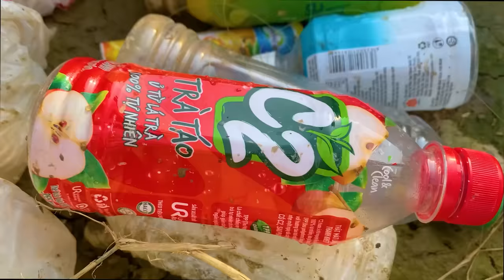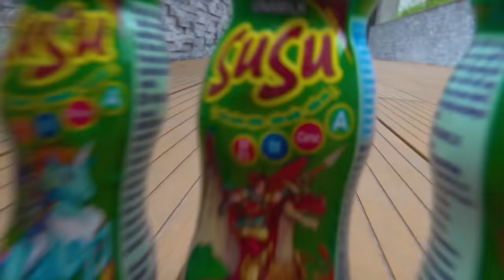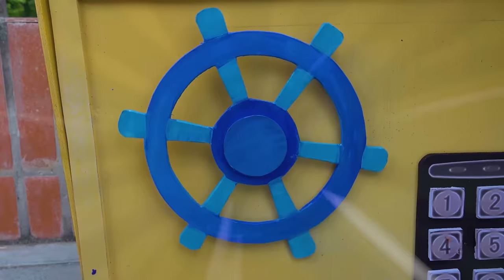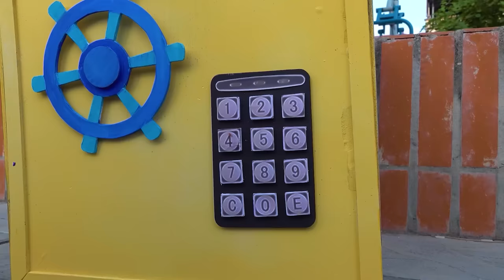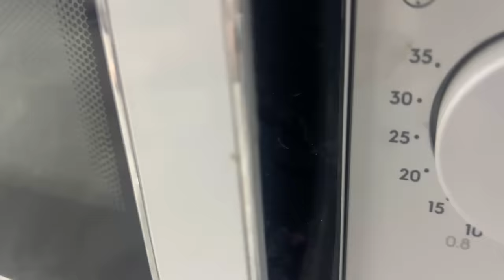Monkey bi bon Watermelon Eating Contest for Naughty baby goes fishing to feed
Monkey bi bon Watermelon Eating Contest for Naughty baby goes fishing to feed @ Help our lovely animals with Paypal